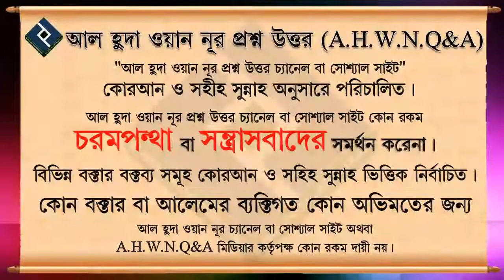স্বলাতে কসর কখন করতে হয় ᴴᴰ┇শায়েখ মনসুর আল মুহাম্মাদী